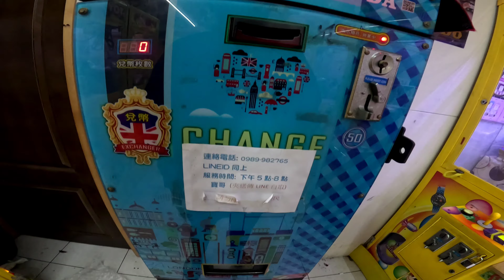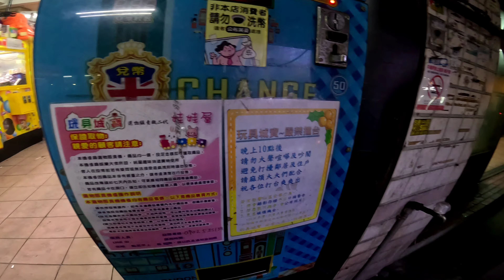maen mesin capit